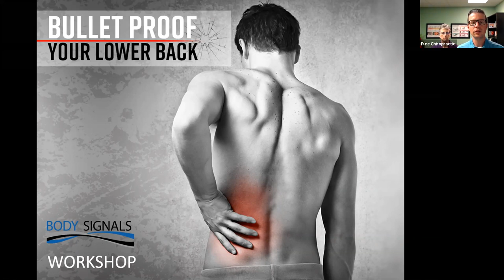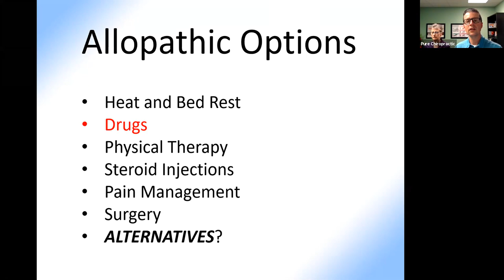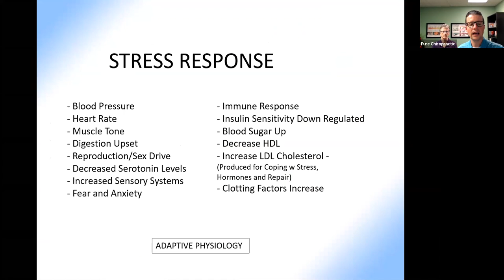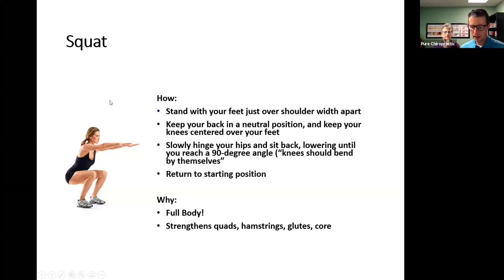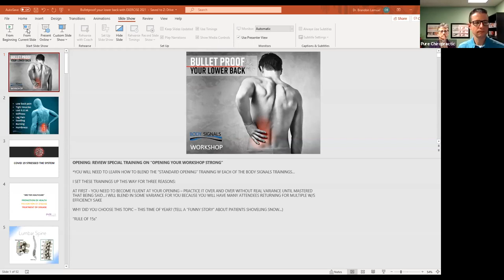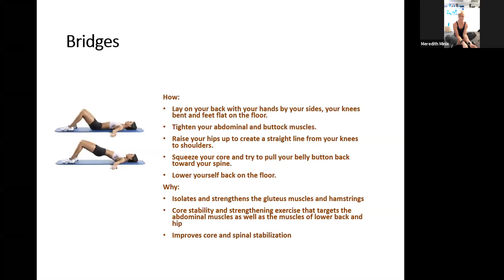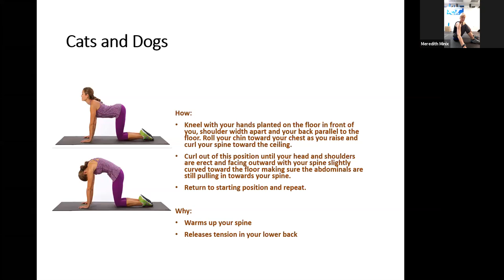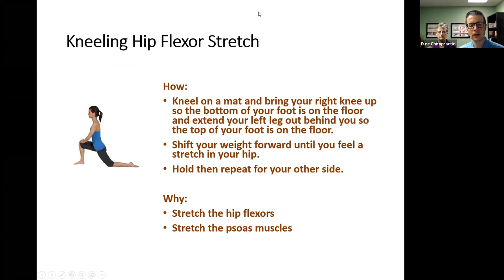Correct low back pain naturally Vienna: Bulletproof Low Back with Exercise 2021 *REPLAY*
Correct low back pain naturally Vienna

For many people, the hardest part of their day is something as simple as putting on their shoes - all because of back pain.

Back pain is the 2nd most common reason people miss work, and can impact our family life and personal time as well. It’s time to let us help you correct the cause of that problem.

We all know someone who deals with back pain. So, invite them to this month’s Advanced
Wellness Webinar - Beating Sciatica & Disc Problems.

It’s time to start your day off the right way!

Are you looking for a chiropractor in Vienna? See how chiropractic care at Pure Chiropractic can help!